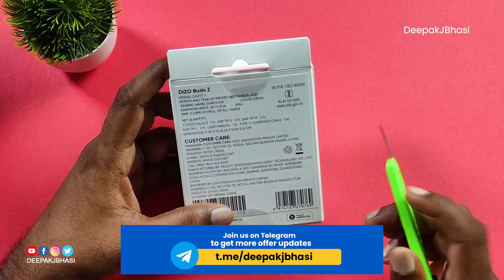Dizo Buds Z | Malayalam Unboxing & Review | Deepak J Bhasi | Worth it for 1299?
Timestamp:
00:00 Intro
00:29
01:35 Case Physical Overview
02:51 Earbuds Overview
04:09 Realme LinkApp
06:15 Mic & Music Quality